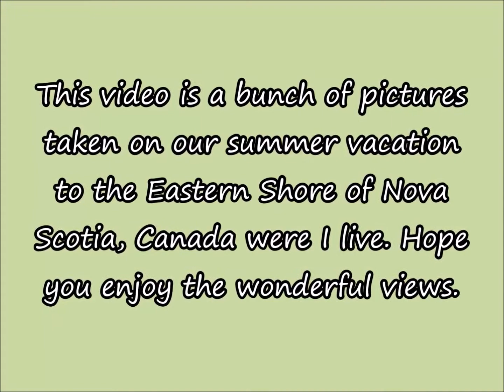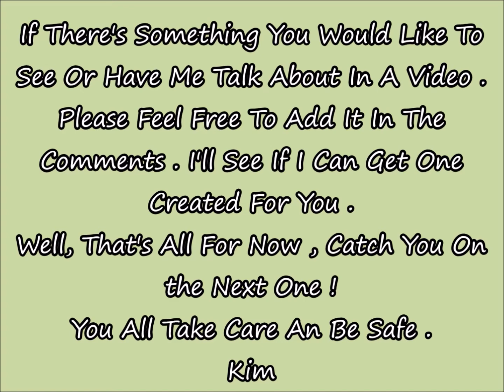Our Trip To The Eastern Shore Summer 2019 ( Part 1 )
Here Are Some Pictures I Took During My Trip To The Eastern Shore Here In Nova Scotia, Canada. I Hope You Like And Enjoy All The Wonderful Views Of Our Drive. I Know I Did!

As I have stated in other videos. I'm not an expert or anything, so I'm sorry if the video shakes, is a bit fuzzy or out of frame here and there. I don't have a tripod to use to stabilize it. I'm also sorry for the sound quality as I only have the sound from the camera, I don't have a microphone for it either. I'm still learning and right now all I have is a second-hand, regular Canon PowerShot SX100 IS camera, it doesn't have a flip screen so I have to always take a video so I can see out through the camera (yes,  I'm currently saving up for a new better camera that has a flip screen) or take pictures and make them into the video. You will also have to forgive my spelling and grammar it's awful at times. I'm now using a free program to edit with but it doesn't flag everything. Hopefully, after all, that has been said you are still enjoying the video, if not I'm sorry! I'm also learning to use the editing software (it's a free one, so it's limited in what I can do with it, sorry!) right now as well. So as I make and edit each new video, they should both get better (meaning the videos as well as myself).

Have a Comment or Question about me or my video's feel free to post them in the comments.

If there's something you would like to see or have me talk about in a video. I'll see if I can get one created for you.

Well, that's all for now, Catch You On the Next One!

You all Take Care and Be Safe.

Kim